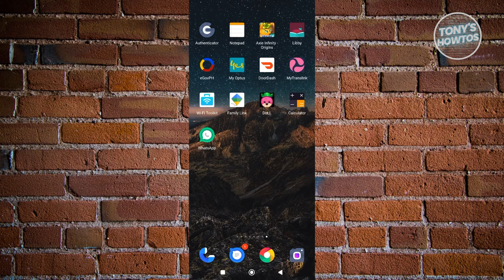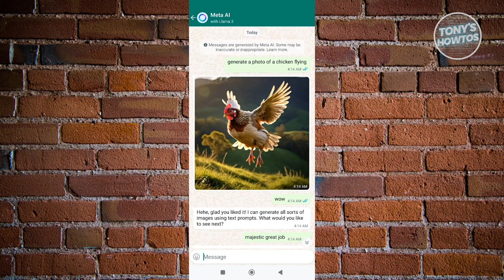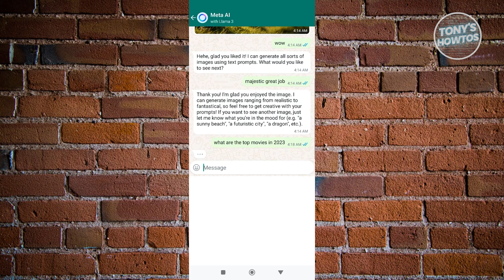How to Use Meta AI in Whatsapp | Chatbot Tutorial (2024)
In this video, I show you How to Use Meta AI in Whatsapp | Chatbot Tutorial in 2024. The quick and easy tutorial how to chat with meta ai in whatsapp. Do you want to know step by step What Is Meta AI In WhatsApp in 2024? Yes? Great!